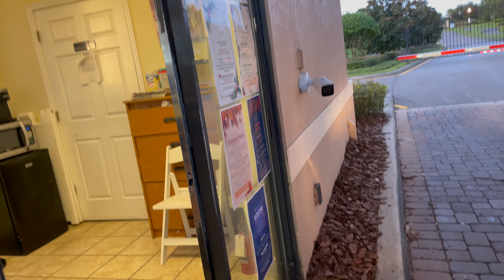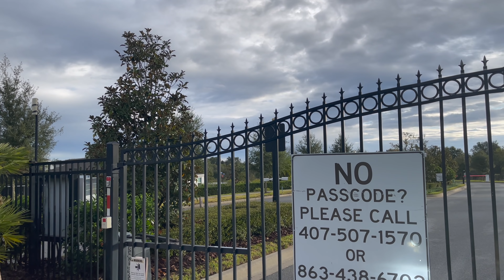Road Trip To Orlando Florida Classics With My Pops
This video is about Road Trip To Orlando Florida Classics With My Pops